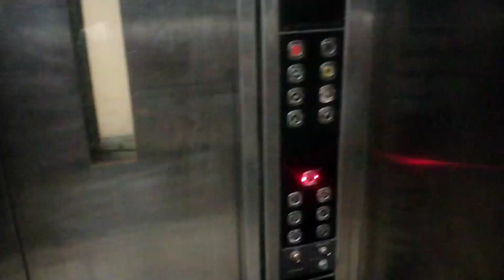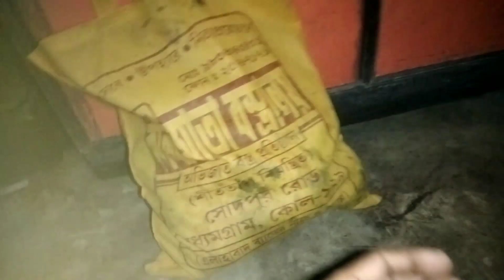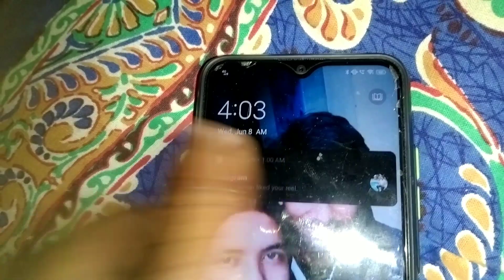अंधेरे में आम लेने जा रहे GOING TO PICK MANGOES IN THE 🌑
my YouTube channel Pulkit kolkata vlog

Instagram id pulkitkolkata

Instagram id tinku_kolkata